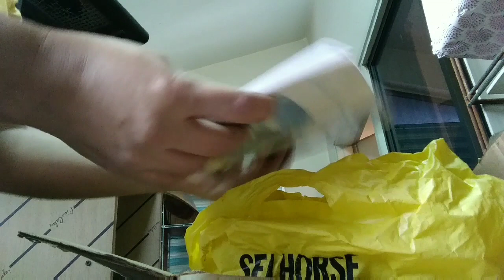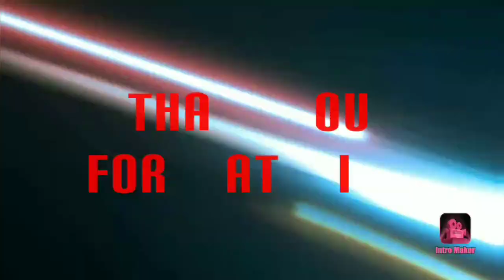Ohhh My!what is this inside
So many important things I found in a very old stockRoom of my mam house it's so very interesting